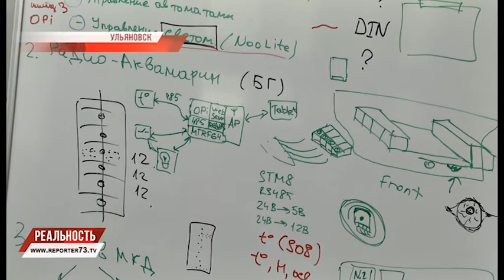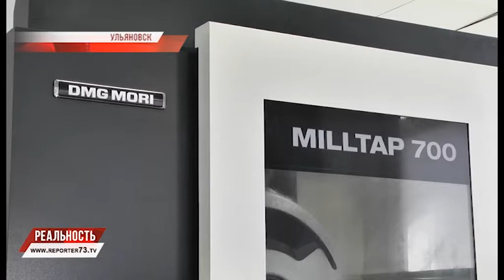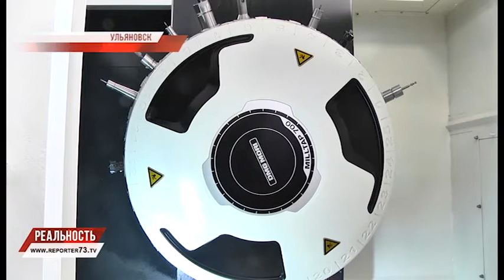ОТКРЫТ ЧЕТВЕРТЫЙ КОРПУС ULNANOTECH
В этом году жители земли (в первую очередь, математики) в 31 раз 14 марта отмечают день числа Пи, придуманный физиком Ларри Шоу ещё в 1987-м. Те, кому это интересно, читают в честь Пи хвалебные оды, пекут Пи-паи (пироги), рисуют антиутоПИческие картины, решают головоломки.

В этот же день ульяновский нанотехнологический центр ULNANOTECH запустил в строй четвёртый корпус (первый во второй очереди) для размещения дочерних компаний и предприятий по профилю технопарка: связанных с инжинирингом, научными исследованиями и разработками, высокотехнологичным производством. Общая площадь корпуса - 2,5 тысячи квадратных метров, общий объём инвестиций - 120 миллионов рублей.